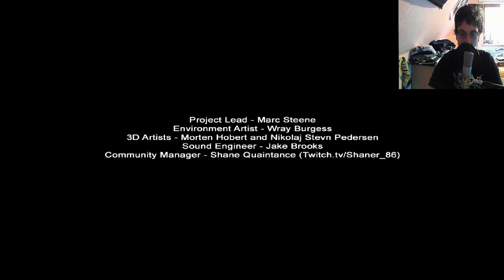Weihnacht's - Neujahr's Spezial - Slender #08 (HD-German-Facecam) Prison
Soooo...
Moin und Herzlich Willkommen zu meinem Weihnacht's - Neujahr's Spezial.

Ich habe mir mal Slender rausgesucht und aufgenommen.
Das ganze sogar mit Facecam, auch wenn es zu erst ein paar Probleme gab.
Ich dachte das Game wäre langweilig und habe von Mod zu Mod gemerkt das es eig ganz lustig ist.

Hier haben wir die Mod
~~ Prison ~~